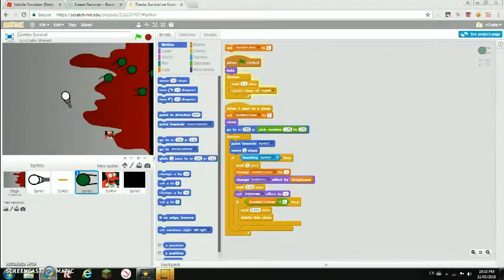cCrabs Channel Trailer!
Hi I'm a Youtuber with some decent editing skill.
I do Scratch, Roblox, and more!